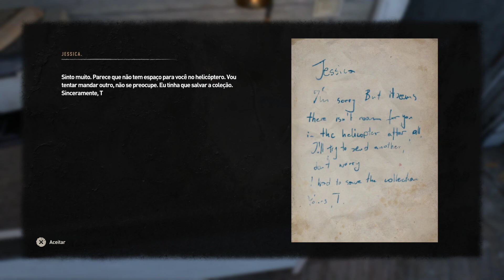Dying Light 2 Stay Human AGRADANDO O JUAN #24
O vírus venceu e a humanidade está morrendo aos poucos. Você joga como Aiden Caldwell, um peregrino errante que entrega mercadorias...
Você rapidamente se encontra em um acordo dilacerado pelo conflito. Você precisará se envolver em combates criativos e sangrentos, então aprimore suas habilidades para derrotar hordas